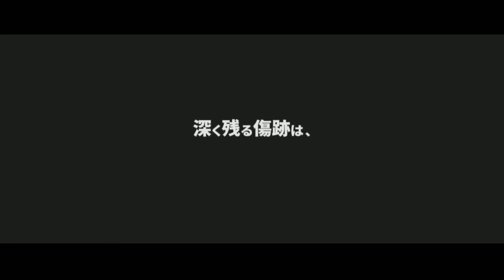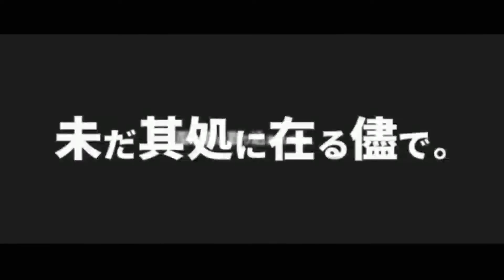sitE_Nos x0o0x_ utau cover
sitE_Nos x0o0x_ 【全てサイトの所為です。】【非公式】